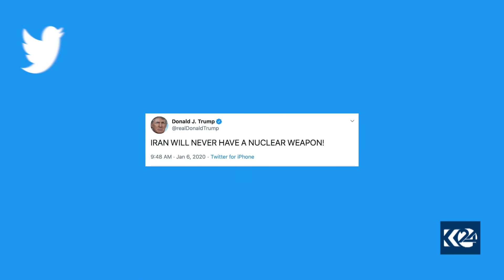نابێت رێککەوتنی ئەتۆمی لەگەڵ هیچ پرسێکی دیکە تێکەڵ بکرێت